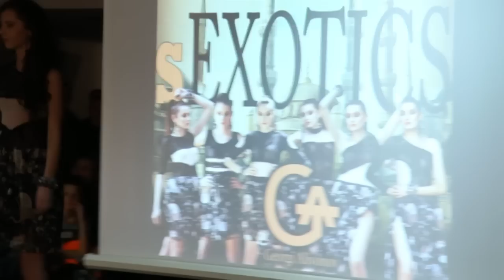sEXOTICS by Georgi Alivonov [fashion show] - сЕКСЗОТИКА от Георги Аливонов [модно ревю]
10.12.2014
project: sEXOTICS
designer: Georgi Alivonov
author: Georgi Alivonov
accessories: Georgi Alivonov
hair stylist: Martin Andonov
model: Ana Maria Zheleva, Emilia Nikolova, Ivana Vlahova, Mina Popova, Sonia Surtalova, Svetoslava Ivanova
photographer: Ivelina Milanova, Ramona Sabeva
shoes: Deichmann